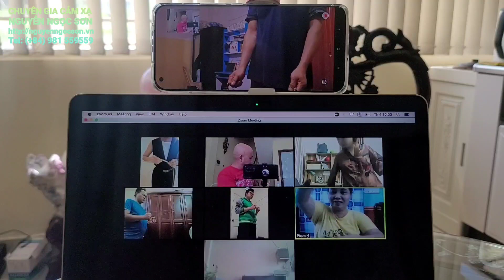HƯỚNG DẪN TRUY TÌM ÁC KHÍ BẰNG ĐŨA L TẠI LỚP CẢM XẠ ONLINE (+84) 981 559559 | THẦY SƠN CẢM XẠ.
Ai cũng mong ước vó cuộc sống khỏe mạnh, hạnh phúc, vượng tài khí, nhưng có những ÁC KHÍ luôn hiện hữu tại căn nhà, công sở, nơi kinh doanh thì các bạn lại không nhận biết được mà chỉ biết tìm tới thầy bói, thầy cúng. Để giúp bạn nhận rõ các ÁC KHÍ này, THẦY SƠN CẢM XẠ (RADIESTESIA NGUYEN NGOC SON) sẽ giúp bạn phát hiện rất nhanh bằng ĐŨA L trong các lớp CẢM XẠ ONLINE. Trong tình hình dịch bệnh diễn biến phức tạp, để có sức khỏe phòng chống dịch bệnh LỚP CẢM XẠ ONLINE sẽ giúp mọi người tiết kiệm thời gian, chi phí đi lại nhưng hiệu quả thu được rất tuyệt vời như tại các trung tâm CẢM XẠ NĂNG LƯỢNG. Đũa L không chỉ giúp chúng ta phát hiện ÁC KHÍ mà còn giúp nhà cảm xạ nhận biết LONG HUYỆT chính xác, ứng dụng CẢM XẠ PHONG THỦY V
ÀO ĐỜI SỐNG nhanh, đơn giản, rẻ tiền, hiệu quả. LỚP CẢM XẠ ONLINE dưới sự hướng dẫn của THẦY SƠN CẢM XẠ còn giúp chúng ta luyện tập tự chữa khỏi các bệnh mạn tính, khai thác hết mọi khả năng tiềm ẩn trong não bộ và cơ thể, giúp cuộc sống ngày một tốt đẹp hơn.
lớp_cảm_xạ-online
Chào mừng quí vị và các bạn đã đến với kênh YOUTUBE CẢM XẠ NGUYỄN NGỌC SƠN.
Trong thời kỳ đại dịch Covid, việc học và giảng dạy online là phương pháp khoa học và rất hiệu quả. Viện năng lượng sinh học Việt nam (I.B.V) đã áp dụng phương pháp DẠY CẢM XẠ ONLINE bắt đầu từ tháng 5/2021 dưới sự hướng dẫn trực tiếp của CHUYÊN GIA CẢM XẠ NGUYỄN NGỌC SƠN (RADIESTESIA NGUYEN NGOC SON). Lớp CẢM XẠ ONLINE sẽ giúp các bạn tiết kiệm được thời gian, chi phí đi lại, chi phí ăn ở .v.v. và kết quả thu được sau các khóa học CẢM XẠ ONLINE là 100% như học tại các trung tâm trực thuộc Viện I.B.V. Quí vị muốn biết cụ thể nội dung, giáo trình, học phí, quà tặng xin mời xem trên
LỜI GIỚI THIỆU:
* Tiến sĩ - Chuyên gia cảm xạ Nguyễn Ngọc Sơn (Radiestesia Nguyen Ngoc Son) là người Việt Nam đầu tiên được nhà nước cộng hòa Ba Lan và cộng đồng Châu Âu (EU) công nhận là CHUYÊN GIA CẢM XẠ (MISTRZA RADIESTETA), hiện ông đang trên cương vị Viện trưởng Viện năng lượng sinh học Việt Nam (I.B.V) và cũng là người Việt Nam đầu tiên nghiên cứu thành công cảm xạ năng lượng (C.X.N.L) ứng dụng vào đời sống trong các lĩnh vực:
- Cân bằng âm dương trong cơ thể, 2 bán cầu não và kích hoạt khả năng tiềm ẩn của con mắt thứ ba.
- Tự chữa khỏi bệnh cho chính mình và trợ giúp những người xung quanh bằng hỏa khí kết hợp năng lượng của cơ thể và năng lượng vũ trụ (chữa bệnh không dùng thuốc)
- Các phương pháp luyện thiền giúp người tập có thể kích hoạt hoặc khai mở luân xa mọi lúc mọi nơi, phù hợp với tất cả các thể trạng sức khoẻ và mọi lứa tuổi.
- Nhận biết chính xác các trường năng lượng có xung quanh cuộc sống con người và chữa bệnh bằng năng lượng sinh học thông qua đôi bàn tay.
- Giải mã bùa ngải, hóa giải bùa ngải, hóa giải vong nhập.
Để mọi người đạt được những kết quả như hiện nay, C.G.C.X Nguyễn Ngọc Sơn đã phải bỏ ra gần 40 năm nghiên cứu, kết hợp, ứng dụng khoa học biện chứng vào từng phương pháp luyện tập tinh hoa - bí truyền của TIỀN NHÂN để lại, ông đã biên soạn thành công nhiều giáo trình luyện tập khoa học cảm xạ căn bản - trung cấp - cao cấp để các học viên ứng dụng thành công cho bản thân, gia đình và giúp đỡ mọi người dân trên toàn lãnh thổ Việt Nam, CH Balan, Mỹ, CH Séc...
* Cảm ơn các quí vị và các bạn đã luôn theo dõi, đồng hành và ủng hộ kênh của I.B.V!. ĐỪNG QUÊN ĐĂNG KÝ KÊNH và CHIA SẺ cho bạn bè và người thân những thông tin hữu ích ứng dụng cuộc sống, để giúp cộng đồng Việt Nam ngày một hạnh phúc, sống không bệnh tập và Viện I.B.V ngày một phát triển, được mọi người đồng tình ủng hộ.
* Mọi thắc mắc hoặc cần sự giúp đỡ về SỨC KHOẺ - CẢM XẠ - TÂM LINH - PHONG THUỶ - MỘ TRẠCH - HÓA GIẢI BÙA - NGẢI hãy liên hệ với chúng tôi qua các kênh truyền thông:
- TRỤ SỞ VIỆN NĂNG LƯỢNG SINH HỌC VIỆT NAM (I.B.V): Số 125 Âu cơ, Phường Tứ Liên, Quận Tây Hồ, Hà Nội.
- CHI NHÁNH T.P HỒ CHÍ MINH: Chung cư Splendor B-006, số 27 Nguyễn Văn Dung, P.6, Quận Gò Vấp, T.P Hồ Chí Minh.
- CHI NHÁNH HÀ ĐÔNG: số 41 ngõ 8 phố Văn Phú, Phường Phú La, Quận Hà Đông, Hà Nội.
- CHI NHÁNH BÁN ĐẢO LINH ĐÀM: Tòa VP3, phòng ki ốt số 23 (tầng trệt), đường Nguyễn Duy Chinh, phường Hoàng Liệt, quận Hoàng Mai, Hà nội.
* Chúc quí vị và các bạn luôn khoẻ, tu luyện bộ môn cảm xạ năng lượng (CXNL) thành công, gia đình hạnh phúc viên mãn như ý!.